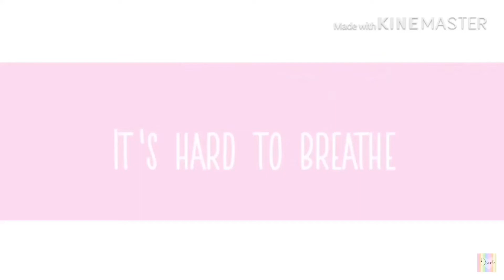Candles II Gacha Life II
Oof Hewwo my little Wolfe’s This video was soo special for 100 subs I never had that much and yea App
        KineMaster
        InShot